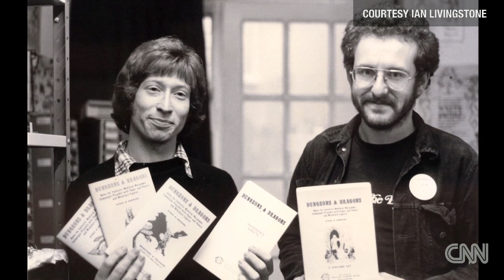"Tomb Raider's" Ian Livingstone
Ian Livingstone is a legend in the fantasy games world. In 1995, he stumbled upon "Lara Croft" and the rest is history. For more CNN videos, visit our